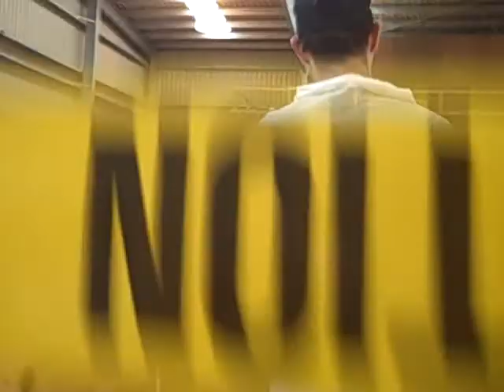Pelican Cleaning at Ft. Jackson Wildlife Rehab Center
- Brown pelicans being cleaned at Ft. Jackson near Venice, La. Heavy oil is toweled off, then pelicans are washed & rinsed -- a remarkable transition from coated black to relatively clean.